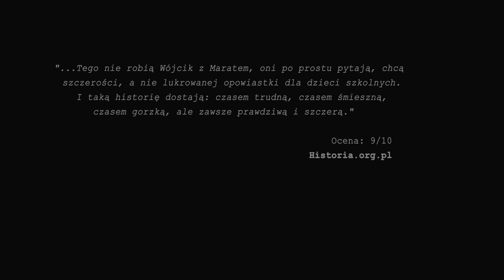Ptaki Drapiezne - Jest jak w filmie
Załóż słuchawki i spójrz na Warszawę oczyma likwidatora z kontrwywiadu AK!

"Za Kotarą" to jedna z najkrwawszych akcji w okupowanej Warszawie. Przez lata narosły wokół niej legendy i kontrowersje - dziś możesz dowiedzieć się, jak wyglądała naprawdę, spacerując po Warszawie z Lucjanem "Sępem" Wiśniewskim, jednym z ostatnich żyjących likwidatorów z AK. Darmowy audioprzewodnik pozwoli Ci wejść w sam środek tej historii jak z filmu i poszukać odpowiedzi na pytanie, gdzie leży granica między odwagą, brawurą a okrucieństwem.

Na bazie książki "Ptaki Drapieżne" Michała Wójcika i Emila Marata
Patroni projektu: Wydawnictwo Znak oraz Matras Księgarnie